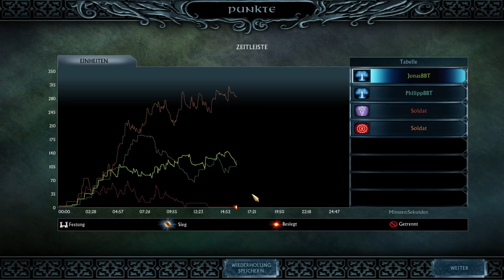FÜR GONDOR! || AGE OF THE RING || #3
Einfach nur Bros, die Spaß am Gaming haben 🎮😊
Heute mit einer Runde Herr der Ringe: Age of the Ring

Dabei sind diesmal:
Jonas & Philipp